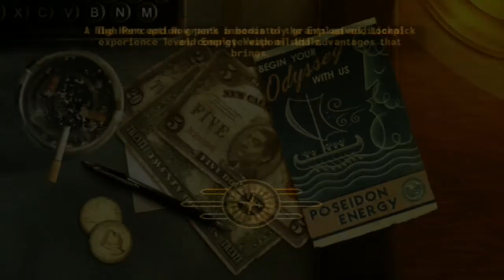Fallout: New Vegas | 05 | Problems in Primm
Looks like a job for the Protagonist!